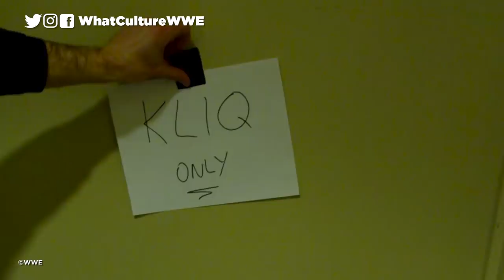10 Wrestlers Who Blame Others For Failing In WWE